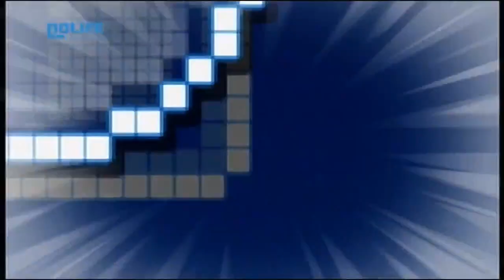CRITIQUE - Arkedo Series - 003 PIXEL! (XNA)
Diffusé le 11 janvier 2010

😸Désolé ! Mais la description se trouve sous une autre vidéo🔎